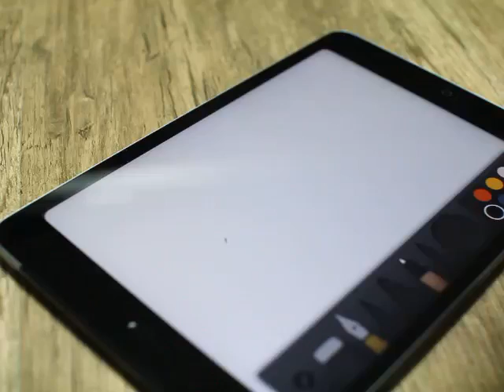Jot Touch with Pixel point